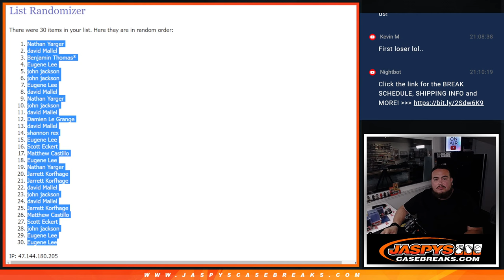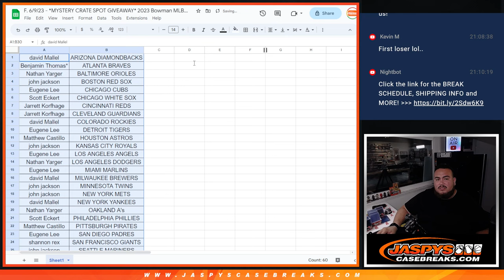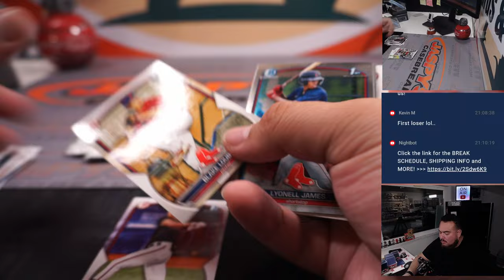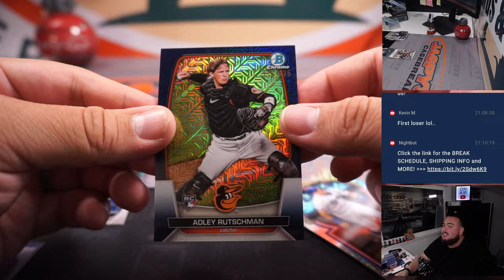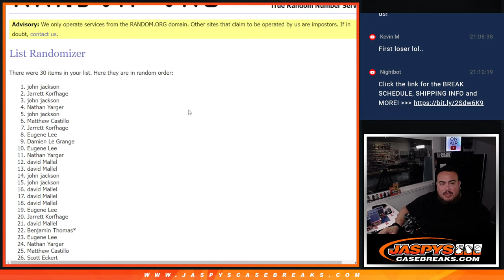F. 6/9/23 - *MYSTERY CRATE SPOT GIVEAWAY* 2023 Bowman MLB 1-Box MEGA #13 *RT*